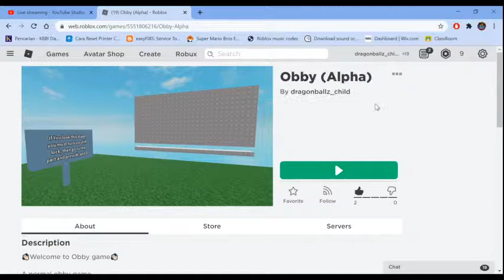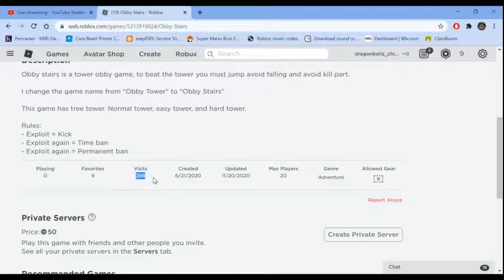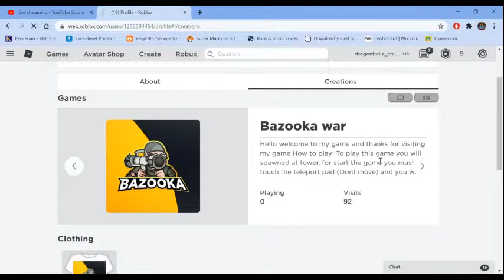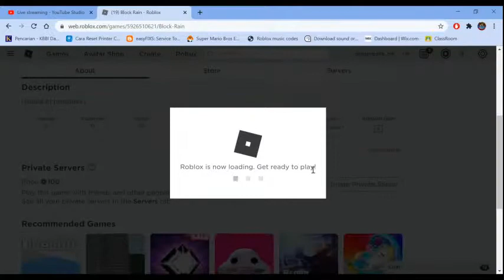Play all of my Roblox game (Live) (game link in desc)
I will play all of my game but with live stream

Bazooka War2: (Click teleport in bazooka war 1)